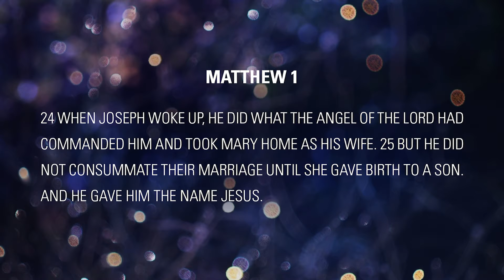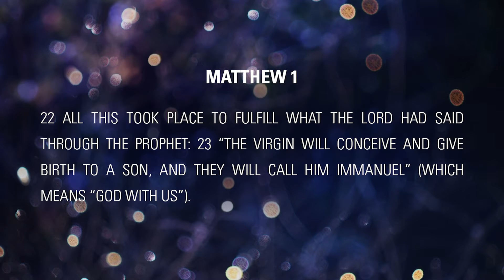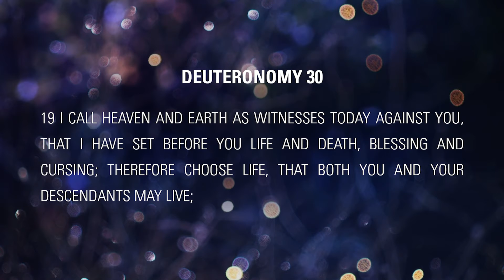Joseph and the Birth of Jesus | Good News Broadcast